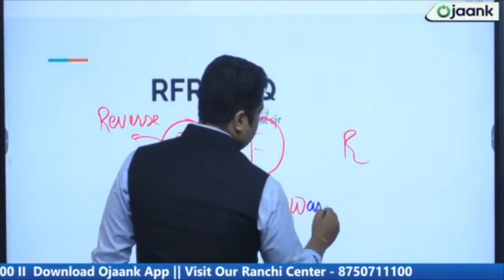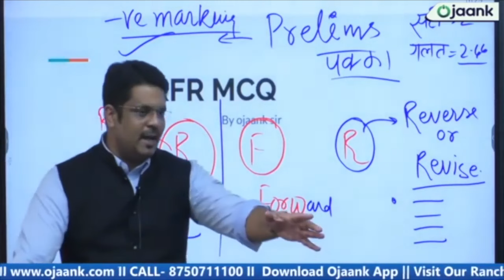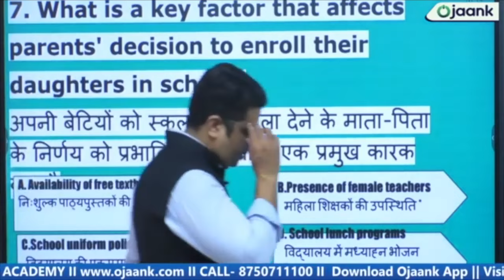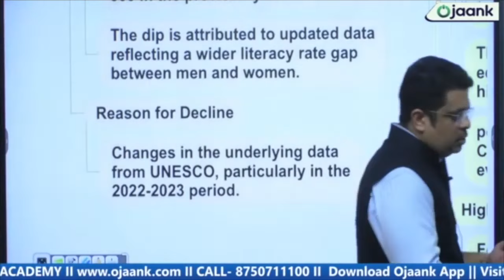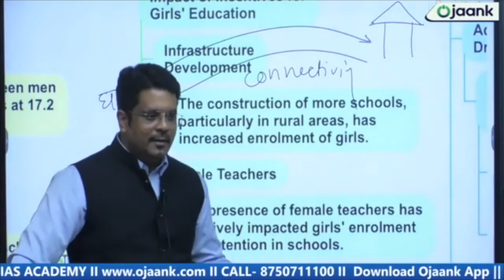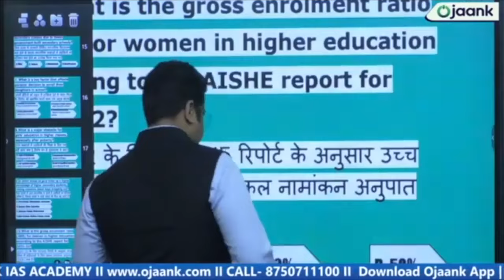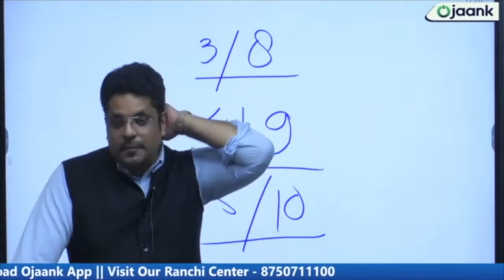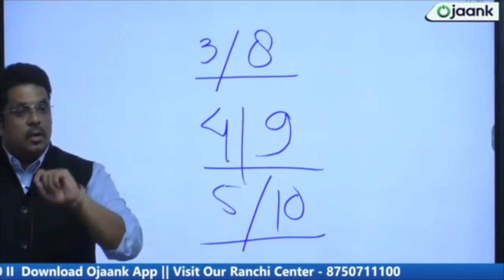दिमाग तेज़ करने की SECRET टिप्स जान लो HOW to Improve Brain Function | How to Increase Brain Power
How to Become IAS Topper | Topper Kaise Bane 2025 | HOW TO CRACK IAS 2025 | How To Start Preparation किसी भी Target को कैसे achieve करें || How to achieve any of your goals? | लक्ष्य को कैसे हासिल करें
Dost agar aapko kisi bhi target ko achieve karna hai . to es video me batae gae tips ko jarur follow karna
how to achieve your goals,motivational speech,motivational video,how to achieve your goals motivation,अपने लक्ष्य को कैसे प्राप्त करे,apne lakshya ko kaise hasil kare,how to achieve your,how to achieve your dreams,how to achieve your most ambitious goals,inspirational,success,motivation

Target Answer Writing BATCH  ONLY ON - 99 /₹

👉UPSC PRELIMS FIGHTER RFR BATCH 2025  जो विद्यार्थी Admissions लेना चाहता है तो लिंक पे अपना Enroll करके  अपना सीट रिज़र्व करे

How to Start with UPSC Preparation For Beginners?
When it comes to UPSC preparation for beginners, the initial phase can be both intimidating and humbling. After making the decision to take the Civil Services Exam, the first few months are crucial for understanding the nature of the exam and devising a suitable plan of action for success. Here are some key points to consider before embarking on your UPSC preparation journey:

1. Understand the Exam: Familiarize yourself with the UPSC exam pattern, stages, and syllabus. Gain clarity on the Preliminary Examination, Main Examination, and Personal Interview. Know the subjects and topics you need to cover.
2. Mark the D-Day: It is crucial to mark the UPSC calendar with the exam date so it will constantly remind you of the IAS Exam. Having a precise sense of how much time is remaining is also helpful.
3. Research and Gather Resources: Conduct thorough research to gather the necessary study materials. Start with the basic NCERT books for subjects like History, Geography, Polity, and Science.
4.Create a Study Plan: Develop a well-structured study plan that suits your schedule and preferences and start writing down your daily Time Table for UPSC Preparation. Divide your time efficiently among various subjects and topics. Set achievable daily, weekly, and monthly goals.
5. Start with NCERT Books: Begin your preparation by studying the NCERT books. These books provide a strong foundation and cover the fundamental concepts. Read them thoroughly and make notes of important points.
6. Read Newspapers and Current Affairs: Stay updated with current affairs by reading newspapers like The Hindu, The Indian Express, or any other reputed newspaper. Pay attention to national and international news, government schemes, policies, and socio-economic issues.

 strategy for upsc prelims by toppers,preparation strategy for upsc prelims,trend of questions in upsc prelims,OJAANK SIR,LIVE